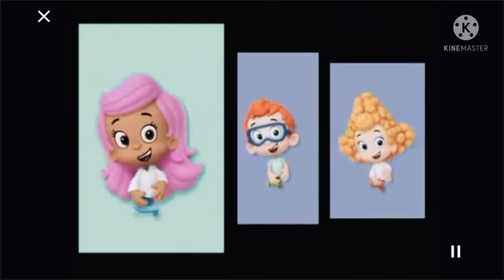CHIPMUNK VOICE req video a bouch of bones inside me bubble guppie song